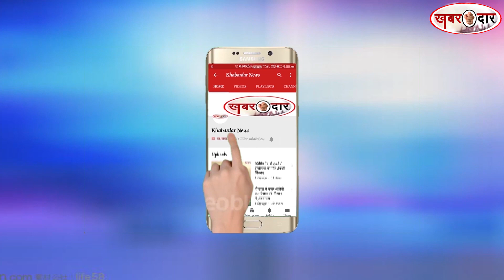मुंबईः मलाड(प.) के विधायक असलम शेख के खिलाफ मुसलमानों का प्रदर्शन, श्मशान पर सियासत